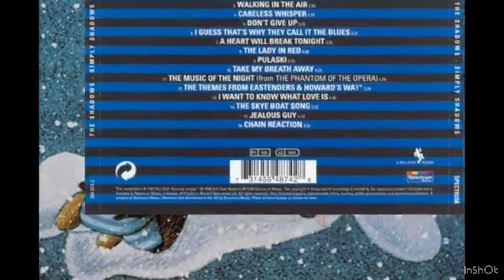Steve Reynolds - My Tribute - RIP 🙏🌹🙏🎸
- Link to Steve Reynolds YouTube Channel.

My tribute to YOUTUBE guitarist Steve Reynolds who sadly passed away 3rd January 2021.
My heartfelt condolences to his family and friends.
All footage in this tribute is of Steve Reynolds playing his beautiful instrumental’s, taken from his YouTube channel.
I had to do this tribute because Steve was one of the first guitarist i discovered here on YouTube and indeed you inspired me to start my own channel.
As we all know Steve loved Hank Marvin and The Shadows.
He emulated Hank perfectly. He was a very talented guitarist.
We will all miss you.
The clip at the end of this tribute was a livestream for lockdown he was kindly doing for his subscribers and friend’s and Steve’s final upload.
I enjoyed his channel very much and I am deeply saddened by his passing.
Thank you Steve, rest in peace, God bless!

Mark Stokes